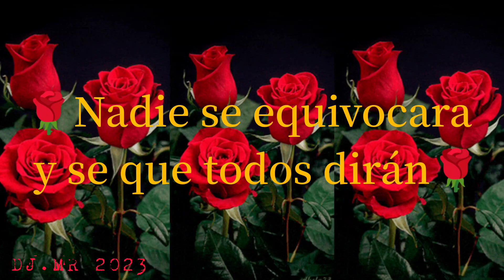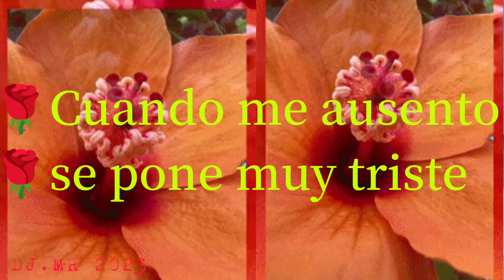Cariño de Madre ( JORGE OÑATE)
Yo quisiera preguntar, yo quisiera preguntar
cual cariño es el más grande en el mundo
nadie se equivocará y se que todos dirán
que es una bella mujer
una bendicion de DIOS, es un cantar.

Cuando niño me enfermé y ahí estaba esa Mujer
con sus caricias y mimos sinceros
su pecho era un manantial cuando no habia qué comer
en sus ojos ví la luz, me ayudaban a mirar y a comprender.

Le pido al cielo que me la conserve
Mi Viejecita que yo tanto quiero
Cuando me ausento se pone muy triste
se mortifica cuando estoy muy lejos (bis)

Yo, que fuí testigo de su trasnochar, de vez en cuando la he visto llorar,
madre bendita del alma yo canto por ti
Sé que en este mundo no vuelvo a encontrar otro cariño que vele por mi

Es un llanto de mujer que no se puede calmar
porque está su hijo enfermo y no tiene
con qué llevarlo a curar para poderlo aliviar
cuántas horas sin dormir, ay qué desesperación, tanto sufrir.

Si el hombre se porta mal a la cárcel vá a llegar
tiene siempre el consuelo de su madre
entonces la quiere más qué gran generosidad
Dichoso me siento yo porque tengo junto ami a Mi Mamá